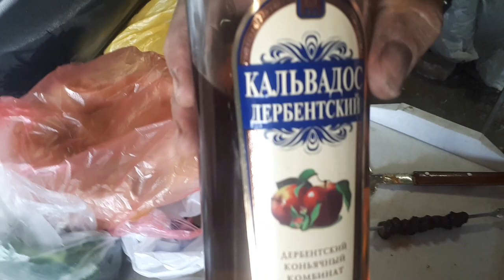Самый вкусный плов. Рецепт приготовления.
Предлагаю вашему вниманию простой, но в то-же время наивкуснейший рецепт приготовления плова!
Ингридиенты:
Рис длинно-зернистый пропаренный 1 кг.
Свинина(мякоть) 1 кг
Лук репчатый 5-7 средних луковиц
Морковь 3-4 шт. большого размера
Изюм белый 1/2 стакана
Азиатский горох(нут) 0,5 кг- заранее замочить в воде на 2-3 часа
Специи для плова + соль (по вкусу)
Головка чеснока большая
Масло растительное 1 стакан (200 мл.)